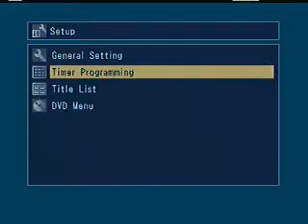Reunião Ordinária 20/06/2017 - Parte 2/2